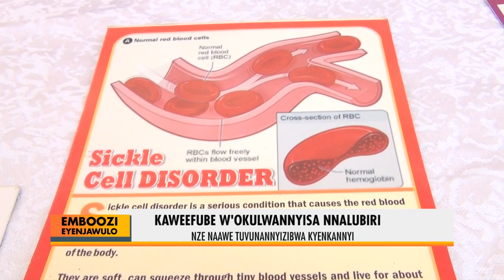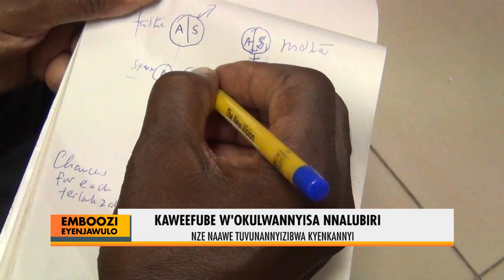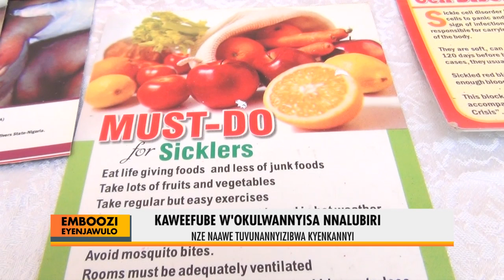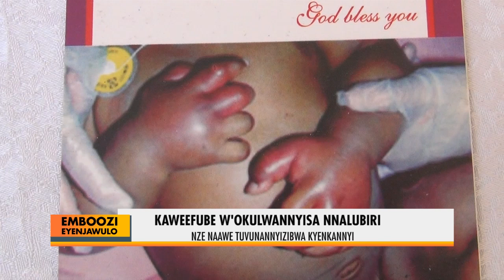EMBOOZI EYENJAWULO :Kaweefube w'okulwannyisa nnalubiri A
An intiative on how to fight sicke cell disorder

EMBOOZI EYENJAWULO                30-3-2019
NAMPEERA NAZIFA